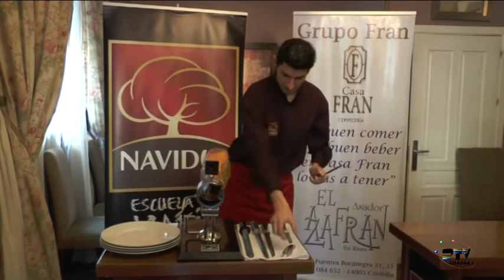Curso de corte de jamón a cargo de Juan Carlos Gómez en Casa Fran